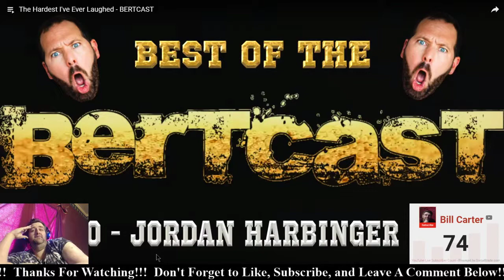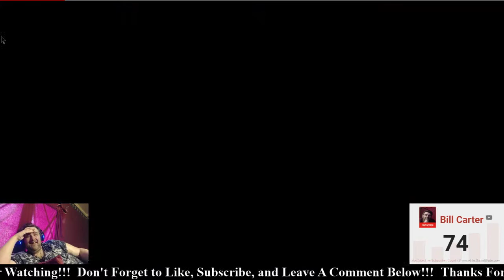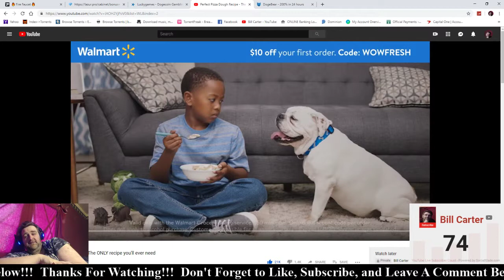Reaction - Bert Kreischer - The Hardest I've Ever Laughed - (Bert's Podcast)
Check out Bert's Channel:  Bert Kreischer
Check out Bert's cooking show "Something's Burning" on the All Things Comedy Channel.